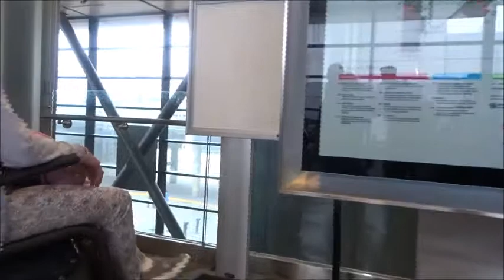Over the TSA, Through the Airport and on to a Gear Crash on the Tram we go!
Negotiating an airport on your Cripple Cart is not for the faint of heart!